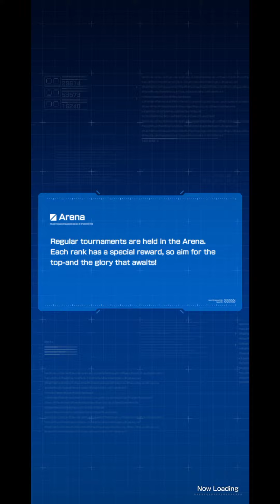GBM Update || Sanakapool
The Sanakapool is a Gunpla appearing in the Gundam Breaker Mobile video game. It is built and piloted by Sana Miyama.

The Sanakapool was built by Sana to enter a build contest taking place during a training camp. When Sana went to purchase Gunpla to build, she was informed the beach hut was all sold out, except for a single Kapool kit. Sana bought it regardless and customized it into the Sanakapool. She noted how this Gunpla matched better with her individual traits than her previous Gunpla, the Dianthus. The Sanakapool was later replaced by Gundam Valkyrie.